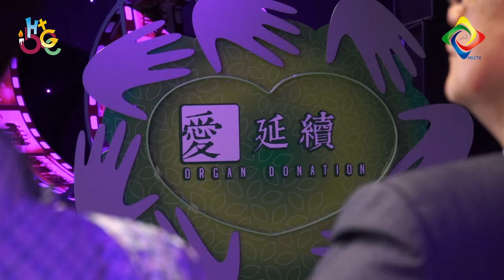【校電VLOG】去頒獎禮！！｜HGCampusTV Holm Glad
【校電VLOG】去頒獎禮！！
校電第一段VLOG！！！
大家快D睇下啦！
大家快D去like我地既FB page，Follow我地IG，同埋Subscribe我地兩個Youtube channel啦！